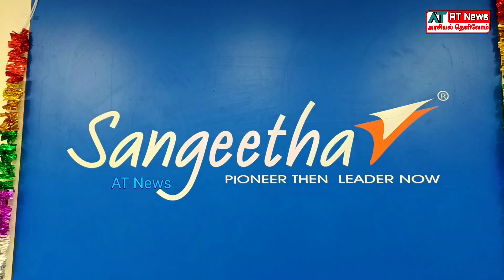Mobile வாங்கினால் கிரைண்டர் இலவசம் | நெல்லை சங்கீதா மொபைல்ஸ் அதிரடி ஆஃபர் | Sangeetha Mobiles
நெல்லை சங்கீதா மொபைல்ஸ்-ல் அதிரடி ஆஃபர்.. மொபைல் போன் வாங்கினால் கிரைண்டர் இலவசம்..